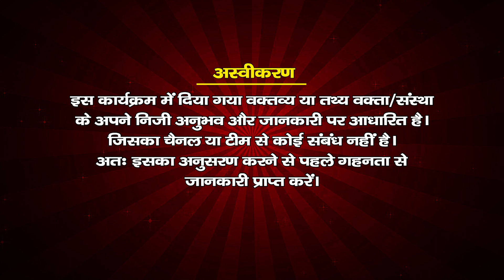भाग 2 श्रीमद भागवत कथा बाल शक्ति पूर्वी व्यास जी संतवाणी चैनल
EPI 2- SHIVPURI MP KATHA
BAALSHAKTI  PURVI VYAS SHIVPURI KATHA
बाल शक्ति व्यास पूर्वी व्यास भजन ,  मधुर भजन बाल शक्ति पूर्वी व्यास , प्रशिद्ध भजन पूर्वी व्यास , पूर्वी व्यास जी का भजन , पूर्वी व्यास जी की कथा , पूर्वी व्यास जी के भजन , राधा का भजन , राधारानी का भजन , राधी किशोरी भजन ,राधा भजन , पूर्वी जी की कथा , पूर्वी व्यास कथा , पूर्वी व्यास जी की कथा , कथा प्रसंग , कथा भजन ,बाल शक्ति पूर्वी जी की कथा